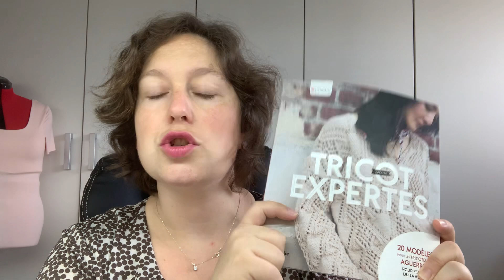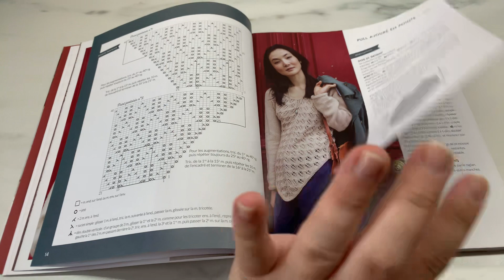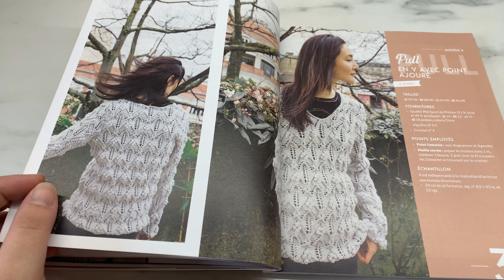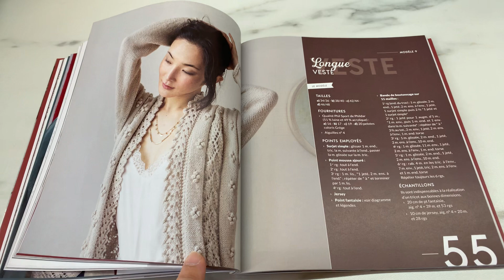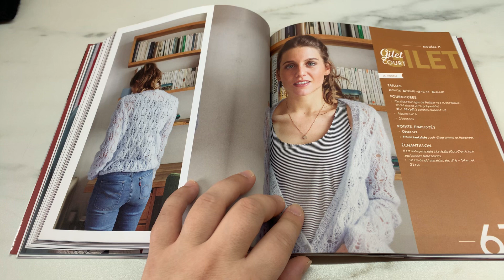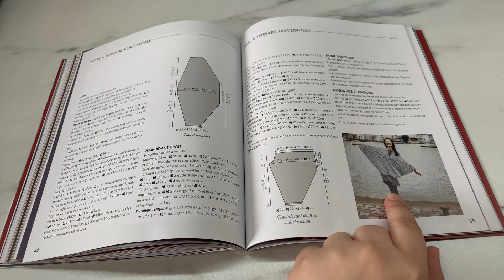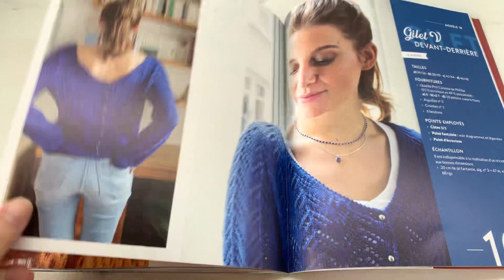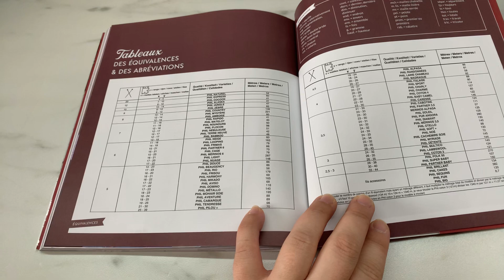Présentation du livre tricot expertes 🥰🥰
Voici Le livre tricot expertes, De chez Phildar 20 modèles pour des tricot tous guéri pour femmes du 34 au 48 édition Marie-Claire.
Ce livre est encore en vente moi je l’ai trouvé chez Noz.
Je vous fais à tous de très gros bisous prenez un très grand soin de vous.￼